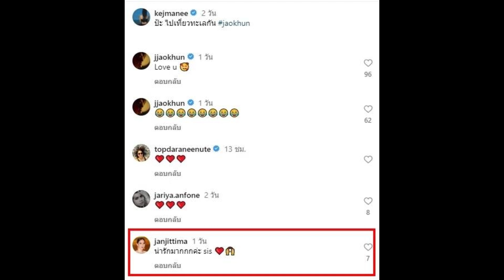ส่องโฉมหน้า แจน จิตติมา พี่สาวคนโต เจ เจตริน หลังเข้ามาคอมเมนต์น้องสะใภ้